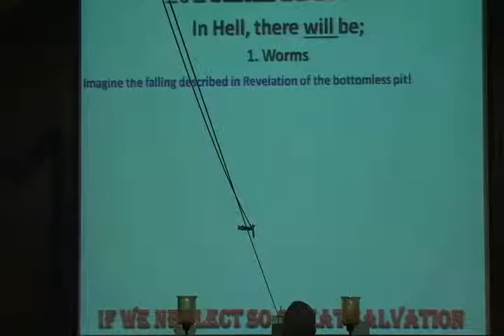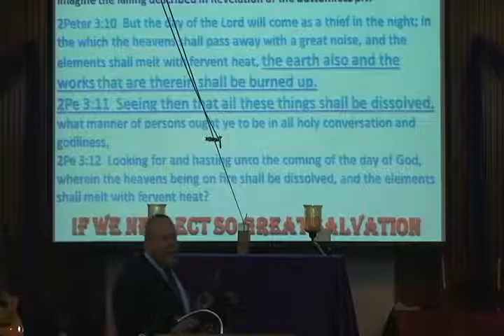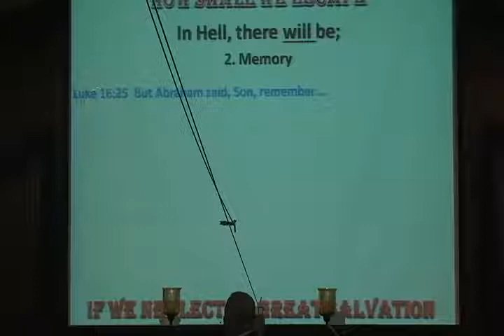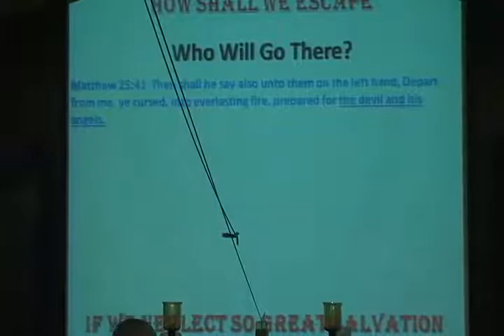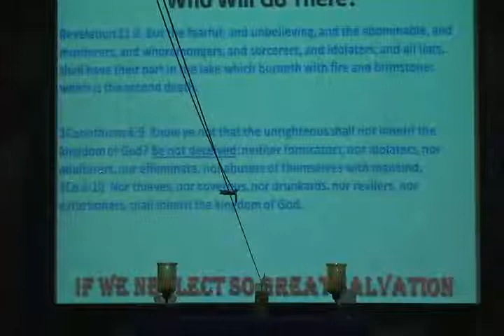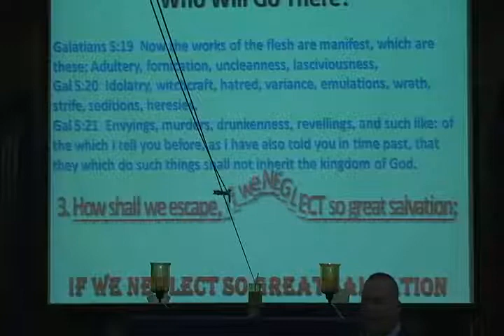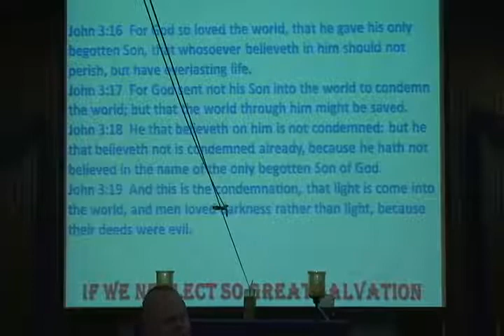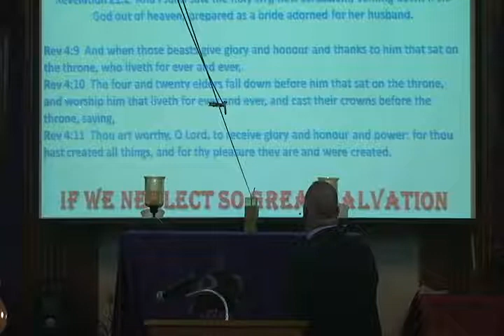How Shall We Escape if We Neglect Salvation 3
Second part of July 21, 2013 broadcast. - Sunrise Chapel - Harlan, IN.